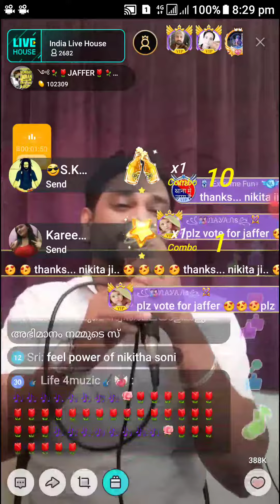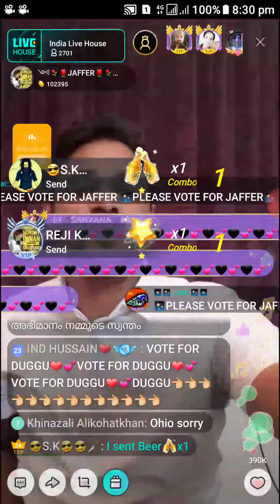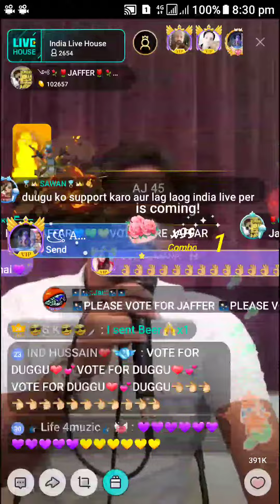Hudha se mannath hai meri Indian Live House Performance by Jaffer Wayanad Bigo Id JAFFER747 Song 1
Bigo Id JAFFER747